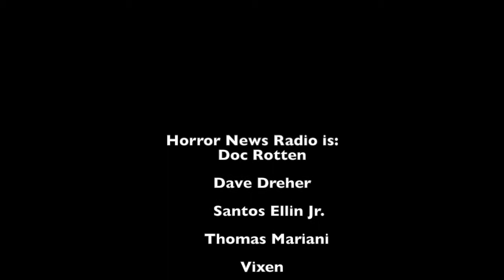Most Anticipated of 2015 HNR